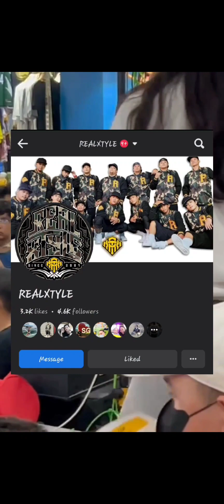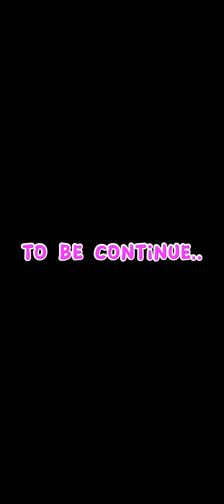Real XTyle lagare sa 3 Dance Contest Part 1